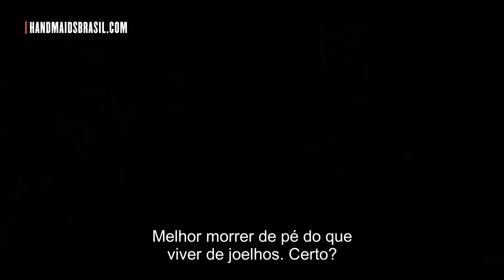The Handmaid's Tale | In the next episodes promo